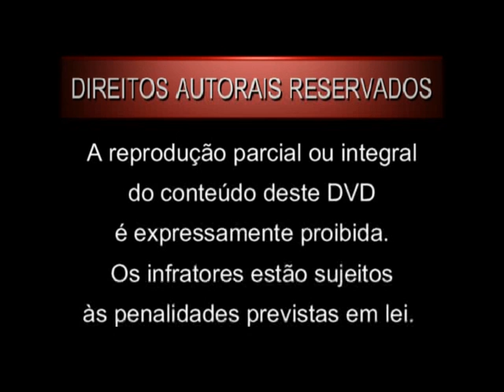ABERTURA DO SHOW DA ANGELICA 1996 POR NALDO DVDS RAROS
CRIADO POR NALDO DVDS RAROS
PARTE DO DVD ANGELICA AO VIVO EM 96
TOUR ANGELICA
IMPERATOR